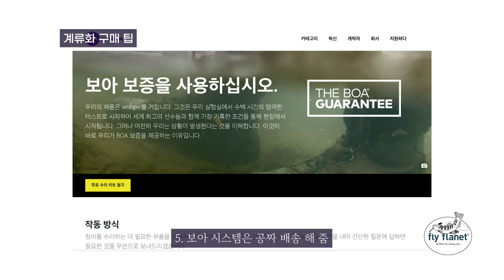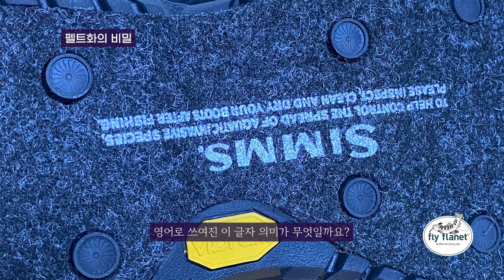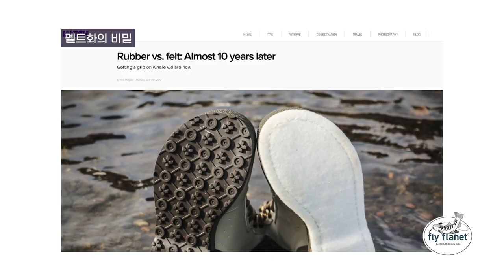[Flyflanet 231]계류화 구매 팁과 펠트화의 비밀과 진실_Tips on purchasing and secrets and truth of felt shoes.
G3, G4, 바이퍼
오르비스 인카운터 계류화를 신은 후기에 관한 내용입니다.
그리고 펠트화의 비밀과 진실의 내용이 담겨 있습니다.

01:02 계류화들에 관한 장단점 이야기
02:57 심스 바이퍼 부츠 경험담
03:49 심스 리버텍 부츠 경험담
05:12 심스 G4 부츠 경험담
07:26 심스 G3 부츠 경험담
08:28 계류화 구매 팁
12:10 펠트화의 비밀